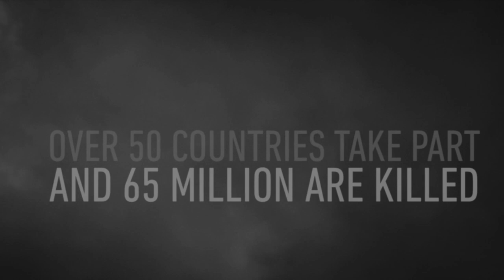Call of Duty®: WWII* MOVE MA15+ trailer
This is a ma15 MOVE